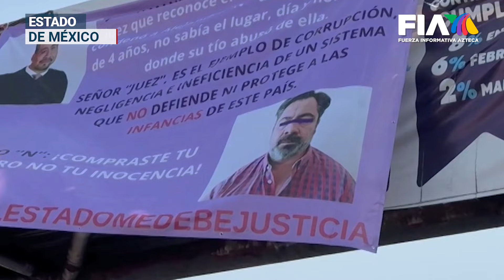Revisarán actuar del juez que liberó a presunto abusador de una menor en el Edomex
Victoria Figueiras, madre de una niña quien presuntamente fue abusada por su tío hace dos años, llegó puntual a la cita con autoridades del Poder Judicial del Estado de México, a donde le darán seguimiento al caso.

La madre exige justicia para su hija y en los próximos días se espera que presente una apelación luego de que el juez que trató el caso, absolvió al responsable.

Daniel de Rosas con la información en HechoAM.